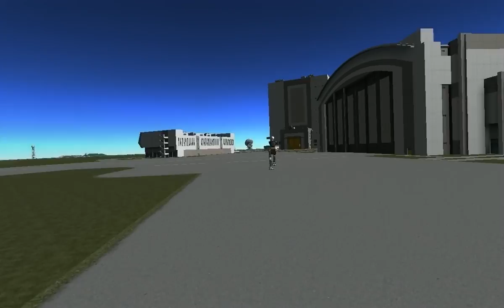KSP: Терминатор_без_монтажа